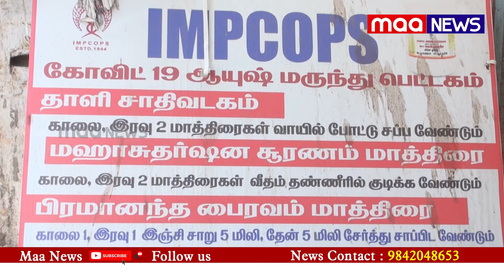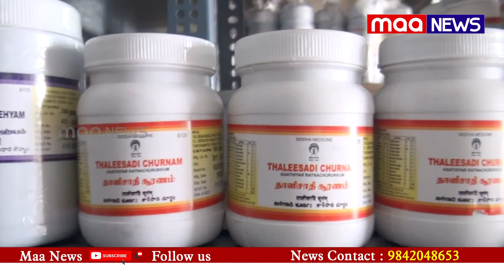இந்திய மருத்துவர்கள் விற்பனை நிறுவனமான இம்ப் காப்ஸ் 77வது நிறுவன நாள் | Maa News